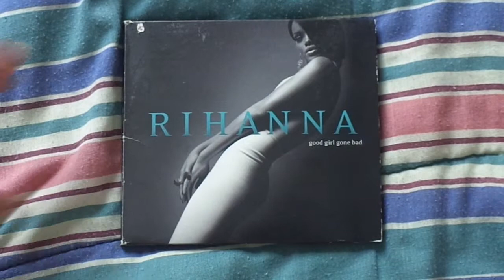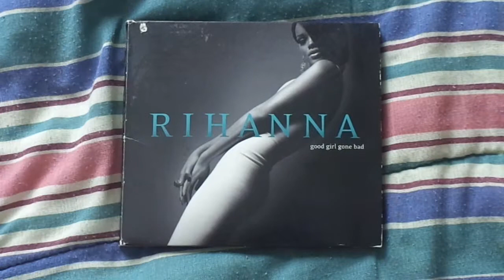Rihanna: Andre's Artist Profile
Happy 27th birthday Rihanna!